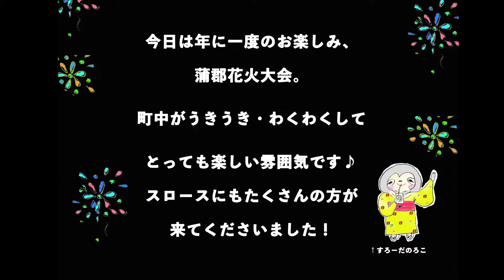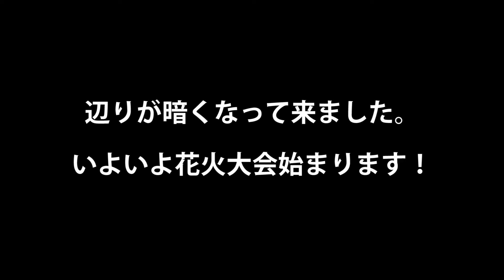2017 蒲郡まつり納涼花火大会【#017】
蒲郡の花火大会の模様です。この日は喫茶スロースも大いに盛り上がりました！